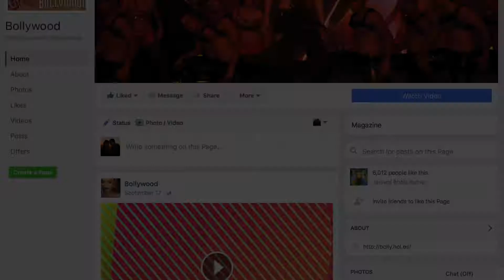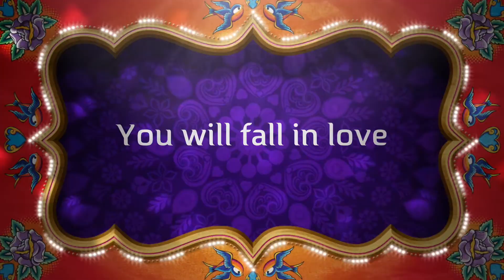Copy of Gunjan Malhotra Super Sexy Legs Show In a Purple Short Dress At Film 'Badmashiyaan'